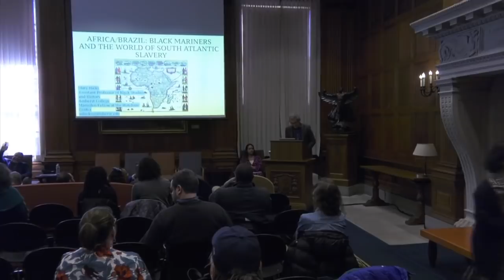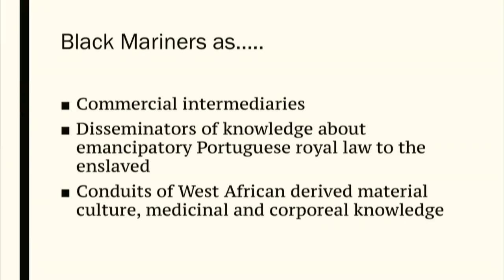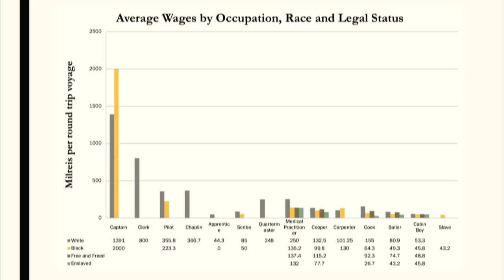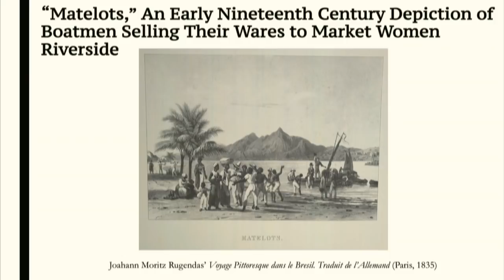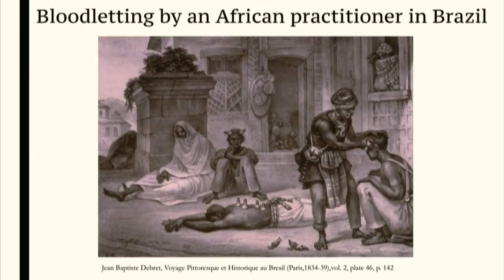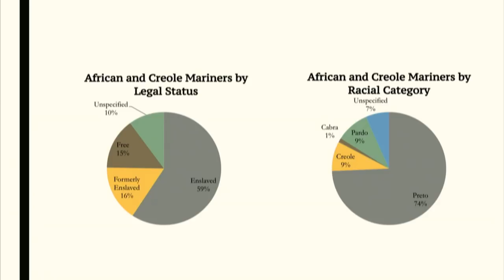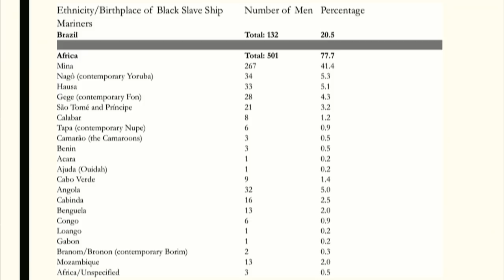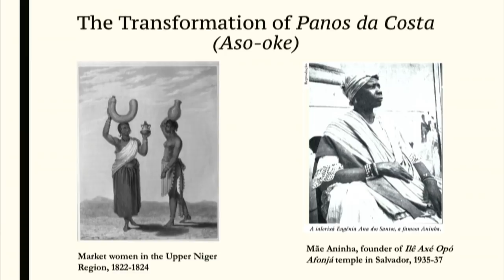Colloquium with Mary Hicks: 'Africa/Brazil: Black Mariners and the World of South Atlantic Slavery'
(11/07/18)

Mary Hicks is an Assistant Professor of Black Studies and History at Amherst College, her current research examines the maritime dimensions of the African Diaspora, with a particular focus on eighteenth and early nineteenth century colonial Brazil. She explores how the seafaring activities of enslaved Africans and creoles shaped the world of south Atlantic slavery. More broadly, her research seeks to interrogate the multiplicity of connections between coastal West Africa and Brazil through the lens of mutual cultural, technological, commercial, intellectual and environmental influences. Furthermore, her research seeks to redefine how historians understand experiences of enslavement and the middle passage. In addition to investigating the lives of African sailors, her current work also reveals the centrality of enslaved and freed African women’s market activities in introducing West African material culture and aesthetic values to urban Salvador. She has previously served as a Ford Foundation and Jefferson Foundation Fellow. Her work can be found in the Journal of Global Slavery.